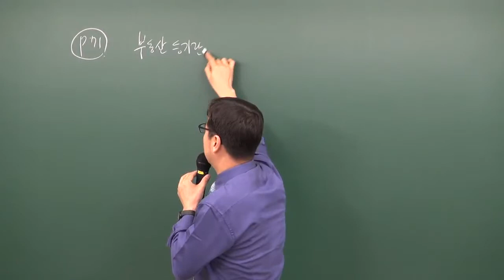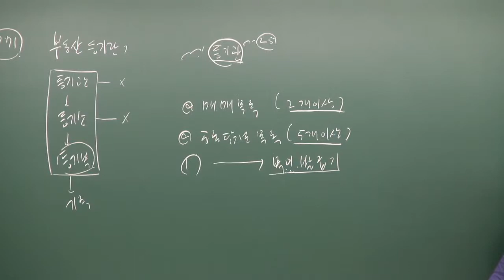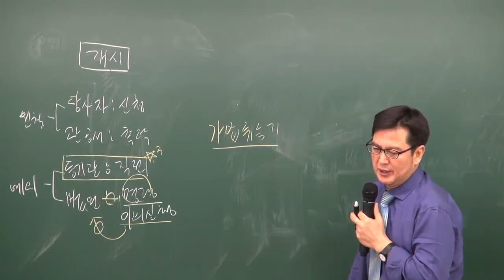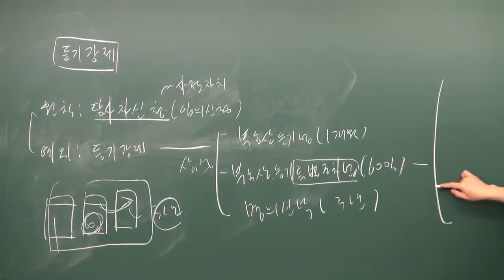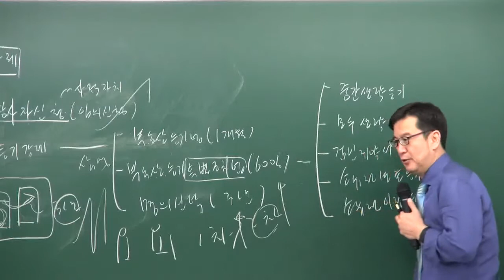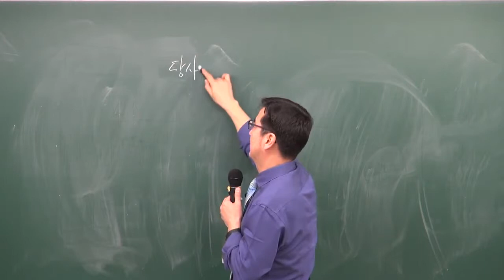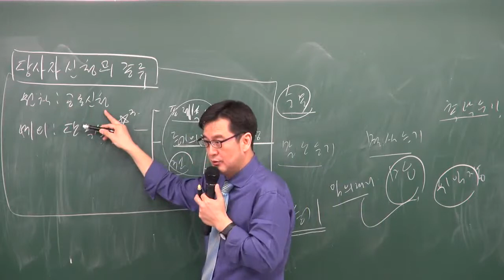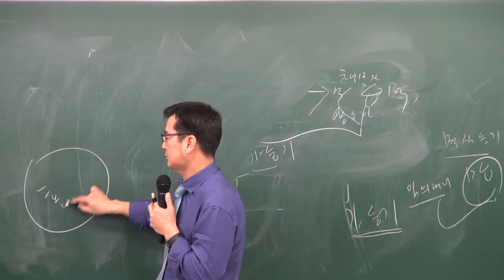공인중개사부동산공시법1 구갑성교수님(등기소)-원주공인중개사학원